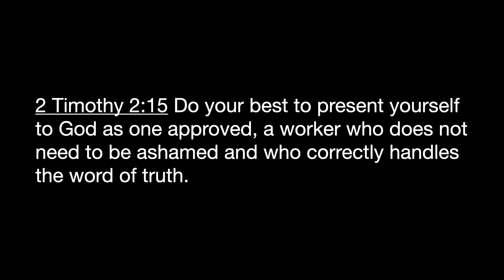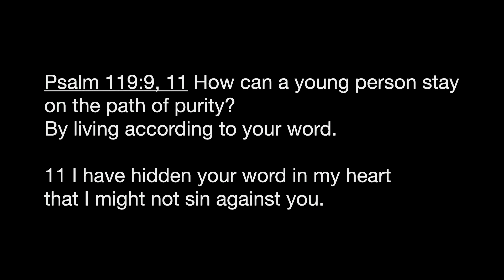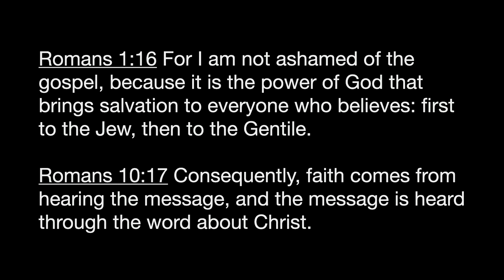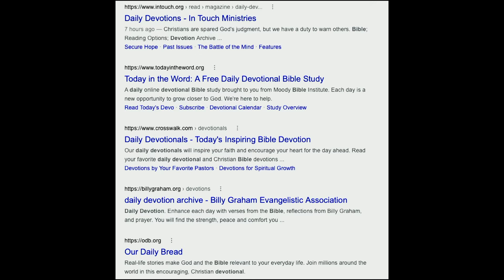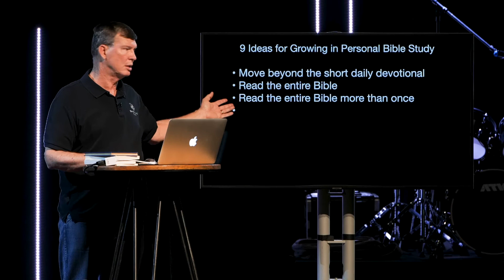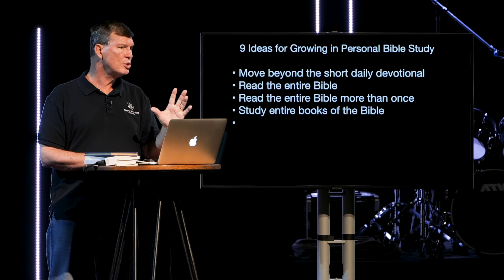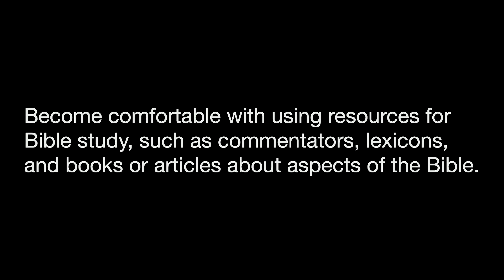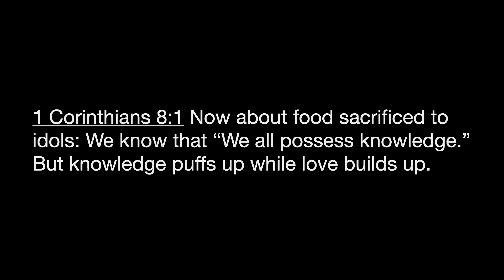Personal Bible Study as a Leader | SGC Lesson 8